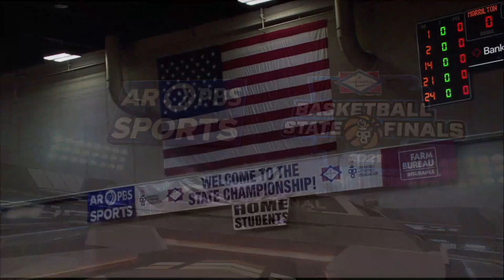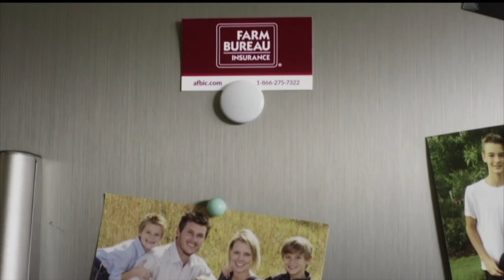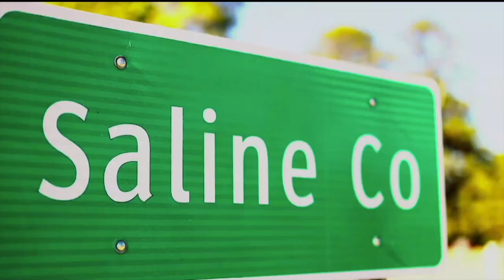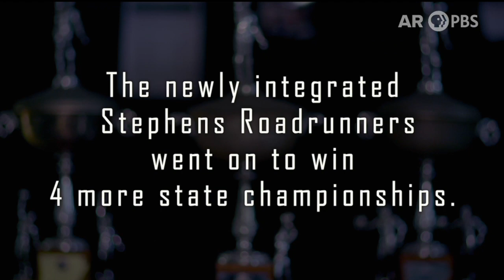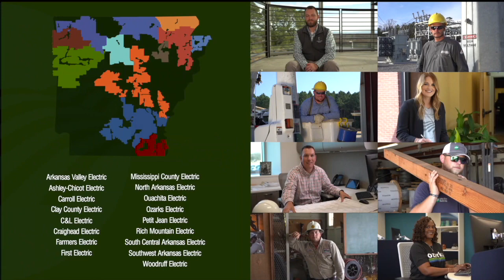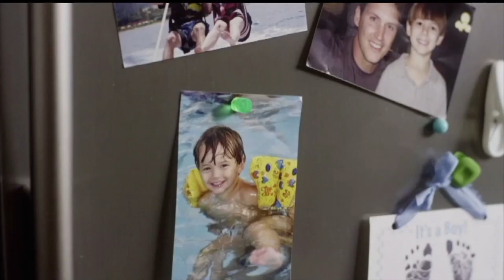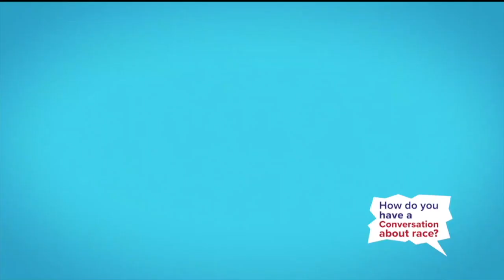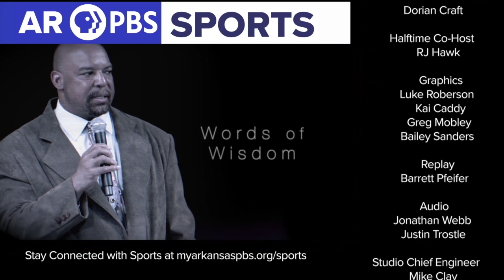ARPBS Sports Basketball State Championship - 4A Boys Morrilton vs. Mills University Studies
Watch the Arkansas Activities Association 4A Boys High School Basketball State Championship Game with ARPBSSports. Watch Morrilton face off against Mills University Studies to see who will clench the state title. See more ARPBSSports 2021 High School Championship Basketball games and features